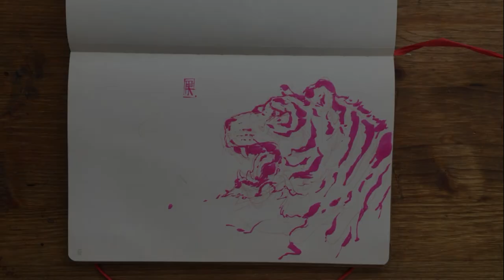Ink sketch of the tiger head. The full drawing process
My weekly drawing process video.The tiger head drawing by imagination.
The tools that I have used in this video:
- Faber -Castell Albert Durer Watercolor Pencil, Rose carmine
- Pentel color brush with pink ink
- SenseBook by Transotype A5 format with acid-free paper, 80g/m2